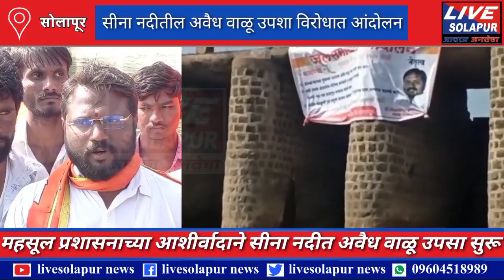अवैध वाळू उपशा विरोधात शिवसैनिकांचे जलसमाधी आंदोलनshivsena | mohol | andolan